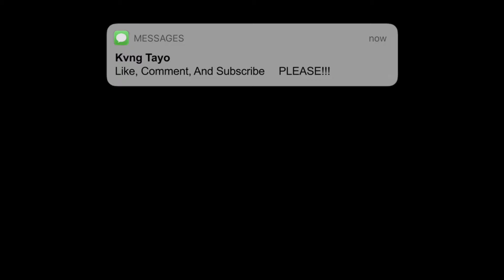C🥒CUMBER🥒 PRANK IN THE HOOD😱😂 (Pt 6) Kvng Tayo IAMKALEAH Himneverdem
YOUTUBE STARTING TO YELLOW MARK MY CUCUMBER VIDEOS SO IDK HOW MUCH LONGER I CAN DROP THESE FOR YALL!!! IF YALL WANT ME TO KEEP DROPPING THESE SPAM THE COMMENTS!!!

And Im Back With Another Video!!!

FOLLOW HER ON INSTAGRAM: iamkaleah

*I NEED YALL TO DO THESE BELOW*

Lemme Know What You Think About This Video👍🏾
Also Request My Next Video In The Comments😼

If Your New To The Channel Go Watxh My Other Videos And Share With Friends And Tell Them About The Lit Content🥵🔥

What Team Are Yall Repping??👀

Team Tay👑😎